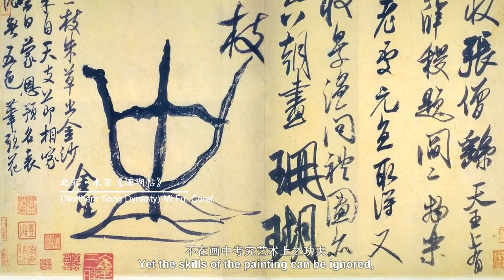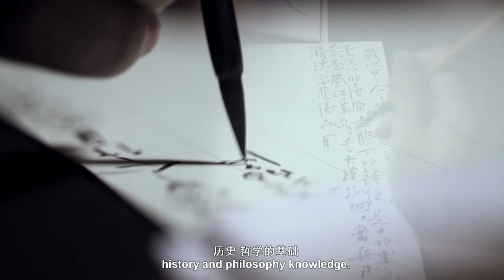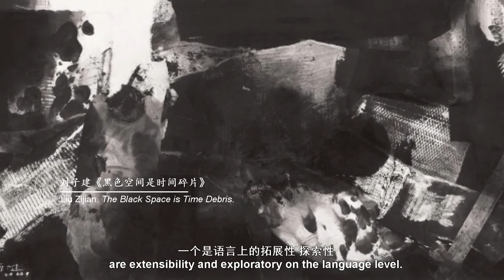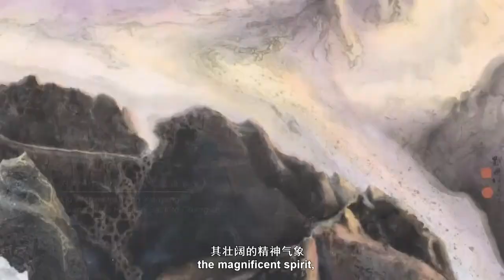Chinese Ink-painting Art - China National Academy of Painting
The China Cultural Center in Copenhagen and the China National Academy of Painting have jointly launched a short documentary about Chinese ink paintings. The documentary showcases the beauty of Chinese ink art and freehand brushwork. The ink-painting art is a marvelous tradition of Chinese civilization, which contains the essence of five-thousand-year history. Since Tang Dynasty, the development of ink-painting has continued for over thousand years. With its noble spirit quality and independent language system, the ink-painting art has shaped an art form with Chinese characters. The “freehand brush work” is the significant mode of thinking of Chinese traditional painting, and includes poem, calligraphy, painting and seal. This method has influenced profoundly the creation and study of the contemporary Chinese ink-painting art.

YOUTUBE: China Cultural Center in Copenhagen